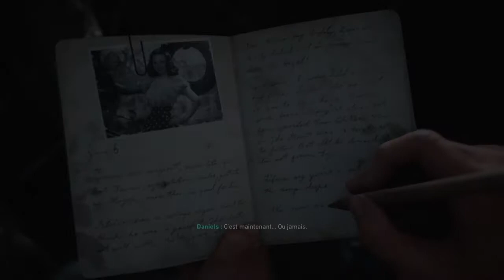LET'S PLAY #1 (call of duty WW2) -Wrix TV